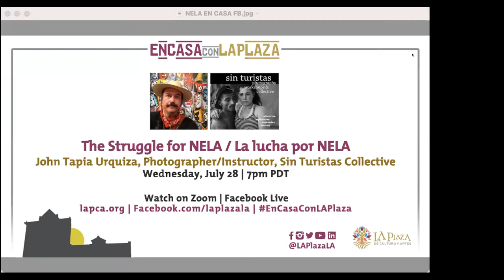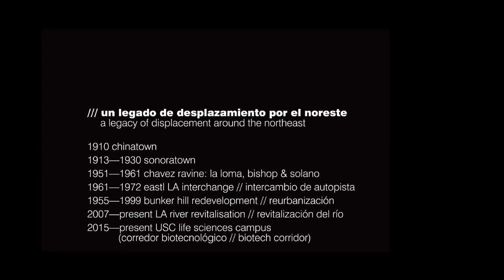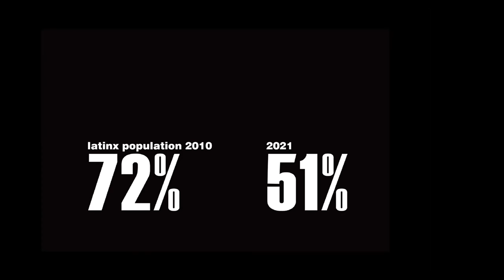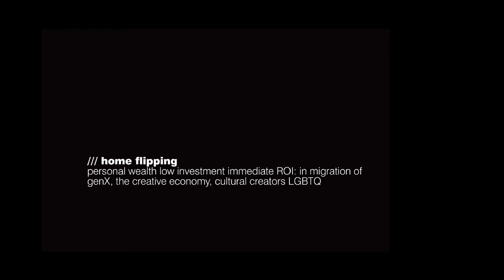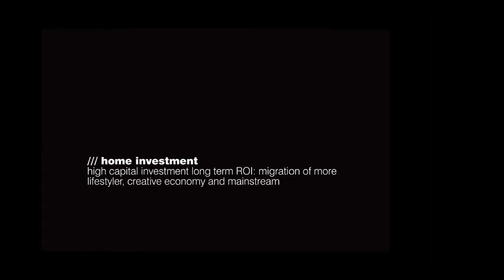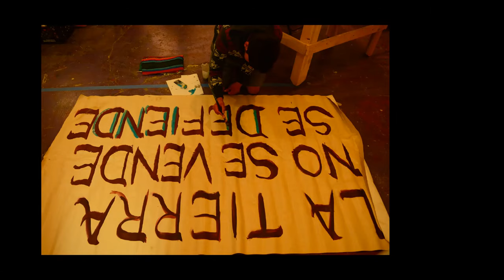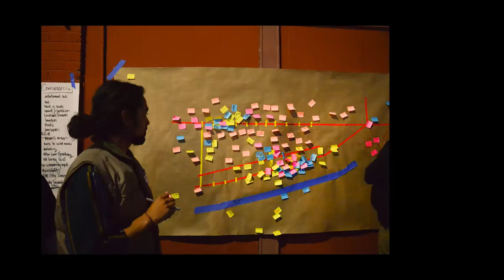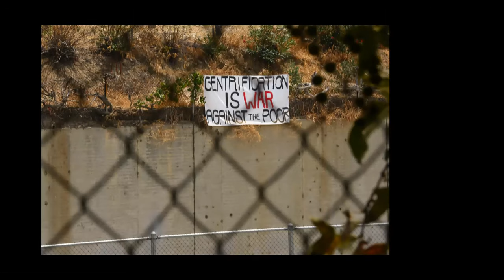The Struggle for NELA / La lucha por NELA with John Tapia Urquiza, Sin Turistas Collective July 28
Born and raised in Northeast Los Angeles, John Tapia Urquiza’s career in advertising led him to teach design and photography in his community. Through its workshops and research, Sin Turistas examines the effects of gentrification on the predominantly Latinx NELA community.